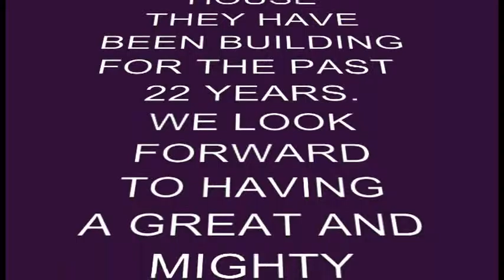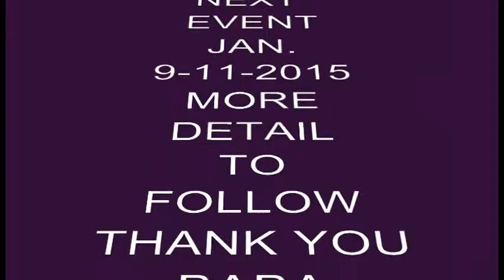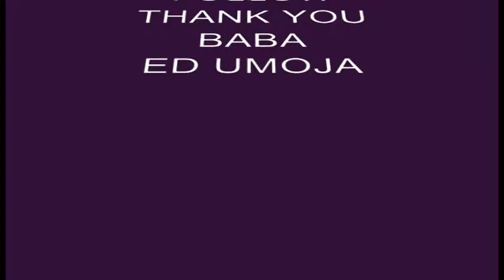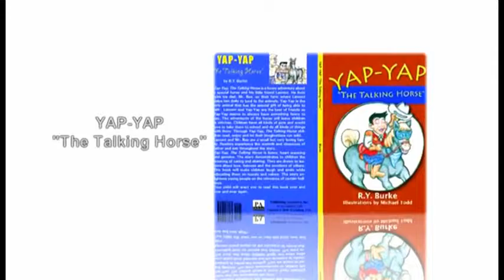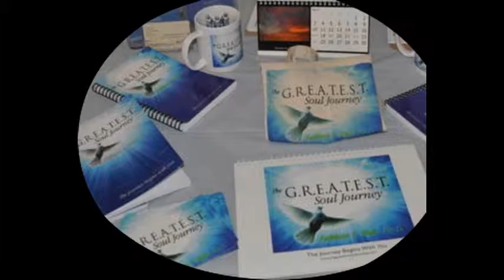HOUSE OF UMOJA / DR. WALLS AND FRIENDS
IN 2014 DR. WALLS WAS INVITED TO ADIFF(AFRICAN DIASPORA INTERNATIONAL FILM FESTIVAL). THE IMAGES AND INTERVIEW IN THIS SEGMENT IS FROM THAT VISIT